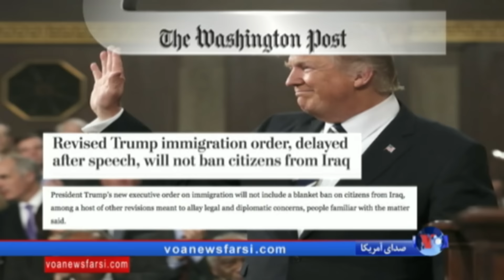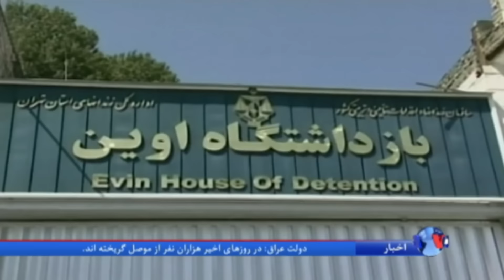نگاهی به مطبوعات: به تعویق افتادن امضای فرمان مهاجرتی جدید پرزیدنت ترامپ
به تعویق افتادن امضای فرمان مهاجرتی جدید پرزیدنت ترامپ، بازی امنیتی سپاه پاسداران با اتباع کشورهای غربی در ایران، و رایزنی همسایگان جنوبی ایران برای بهبود روابط ریاض و تهران موضوع سه مقاله در واشنگتن پست، استراتفور و هاآرتض است.